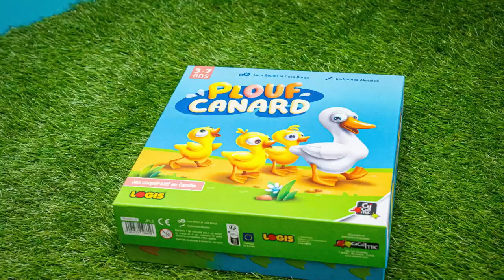Plouf Canard - Gigamic - lapouleapois.fr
Gigamic vous présente Plouf Canard, un jeu coopératif et tactique dans lequel les enfants de 3 à 7 ans devront emmener une famille de canards jusqu'à la mare avant que le soleil ne se cache derrière le nuage.

Les canetons se réveillent par une belle et chaude matinée, il y a même un arc-en-ciel. Mais un nuage apparait... il faut se dépecher d'arriver à la mare avant que le soleil ne se cache derrière le nuage. Sinon, les canetons n'auront plus envie d'aller barboter...